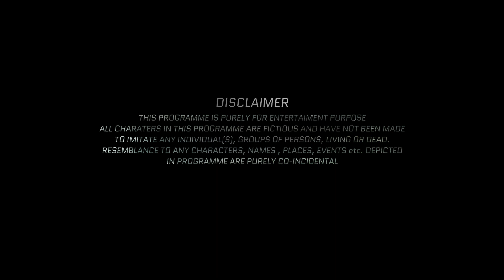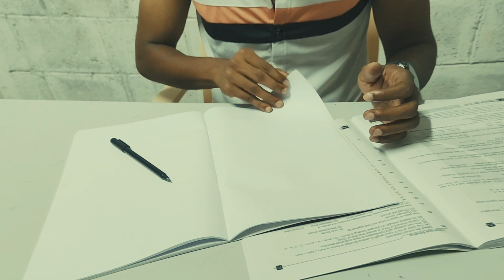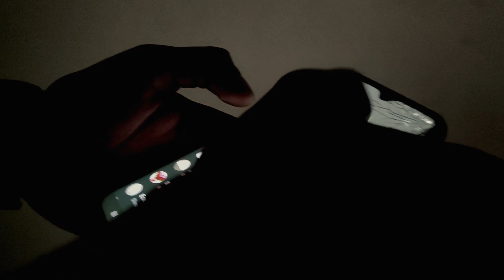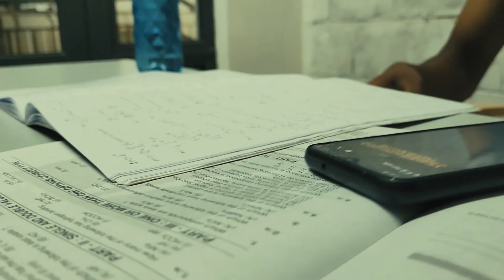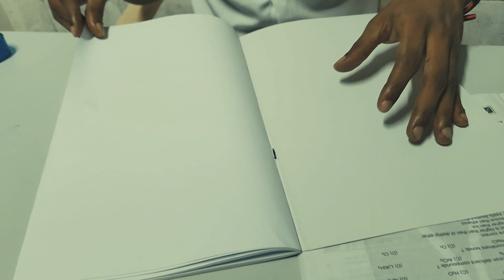DARK BEHIND DREAM WORLD TELUGU SHORT FILM |||| MVSPICTURES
DIRECTOR-VFX-EDITING-STORY
M VENKAT SAI

STARRING
ZUBAIR
KISHAN

DUBBING ARTISTS
MUKESWARA  REDDY
MOKSHITH
KIRAN KUMAR

SPECIAL THANKS TO:
SHARAN KUMAR REDDY
JAFFER ALI

T:::::::: TIME TAKEN TO MAKE IT IS 2 HRS
SHOTTED WITH SMART PHONE

HOPE YOU LIKE THIS CRAZY ATTEMPT...